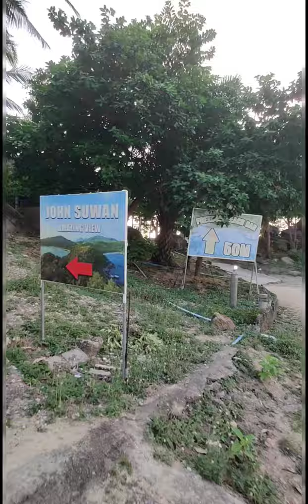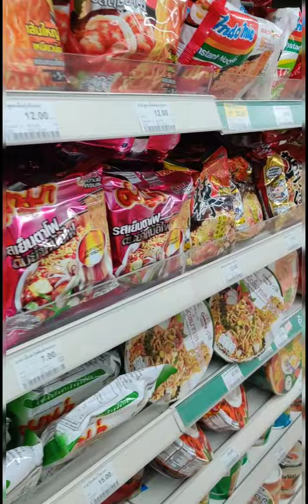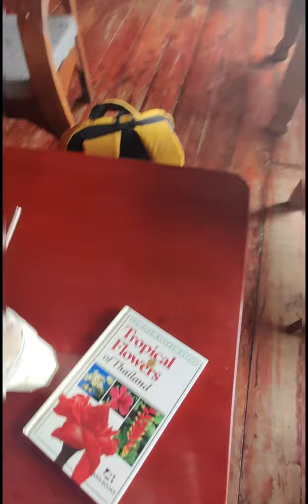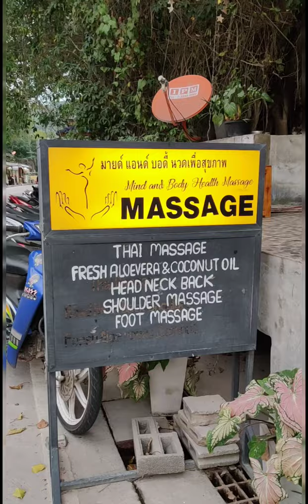20 Awesome Things I did in Koh Tao, Thailand | Indian Solo Traveler | Solo Trip (Pre Lockdown)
I visited Koh Tao, Thailand to bring in 2020 and it went something like this. (Well before the pandemic took over the world 😅)